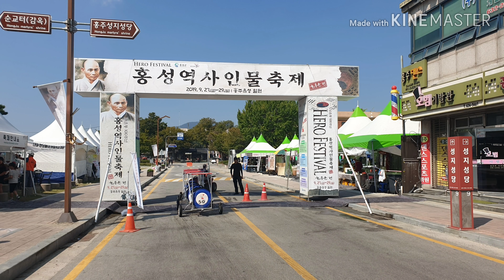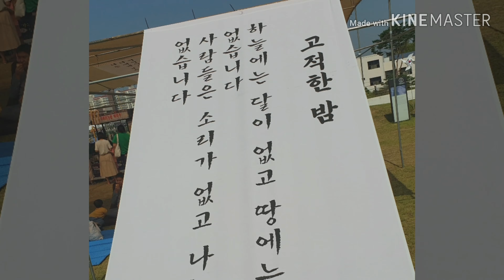홍성 홍주읍성 역사인물축제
충북sns서포터즈는 홍주성 역사인물축제 탐방하면서 체험과 홍보 활동을 벌였다